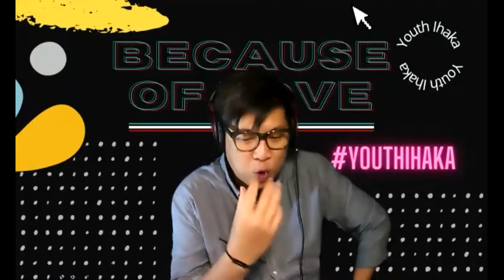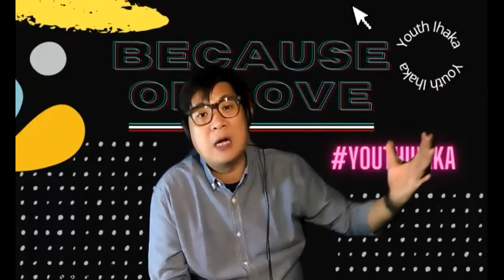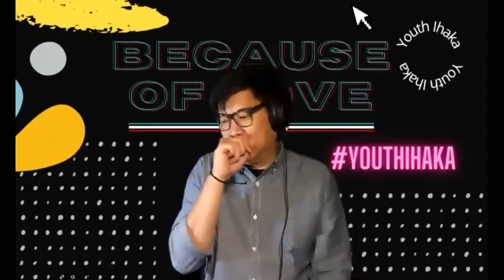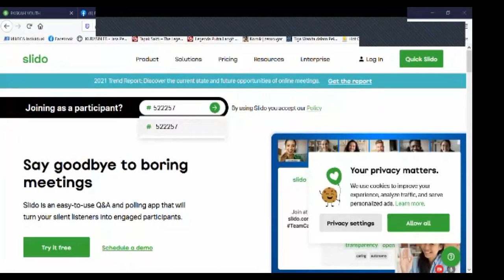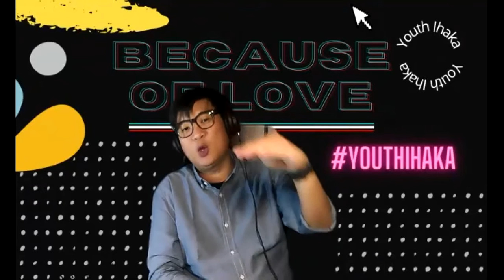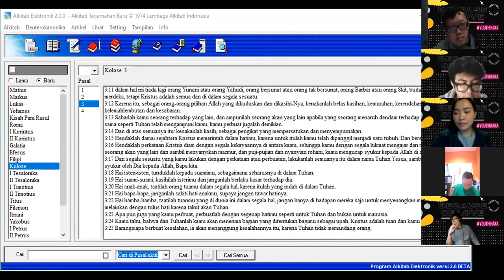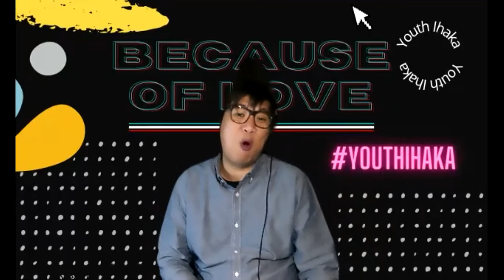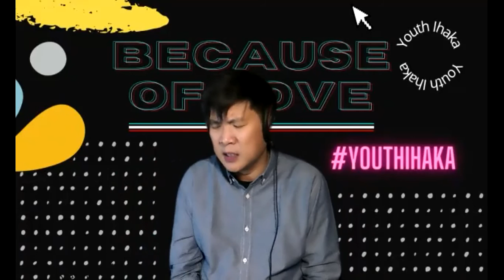(LIVE)IHAKA Youth Online Service 170421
Youth Service IHAKA 17 April 2021
talkshow with Ps  @Dieter Nicolas